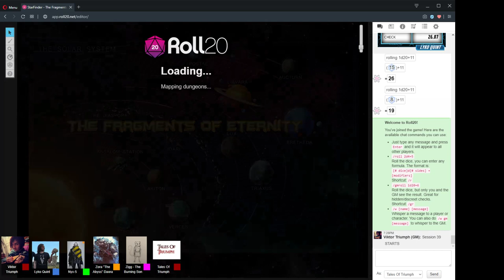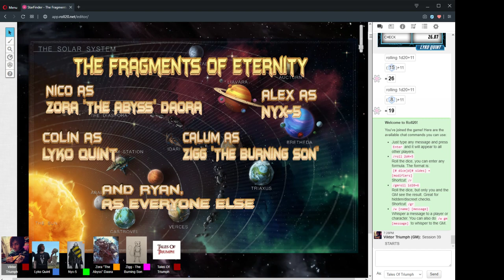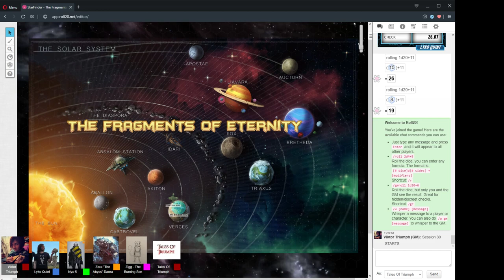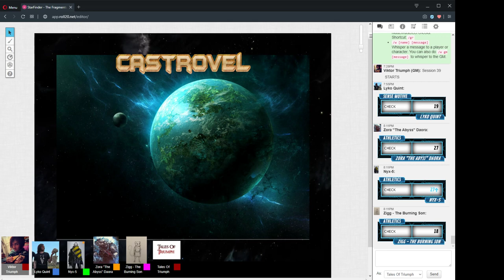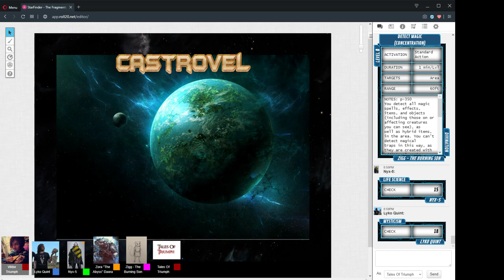The Fragments Of Eternity Session 39 Part 1 "Dinner Saurus Rex" 20/Jan/2020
StarFinder RPG - The Fragments Of Eternity Session 39 Part 1 "Dinner Saurus Rex" 20/Jan/2020

CAST LIST:
GM: Ryan